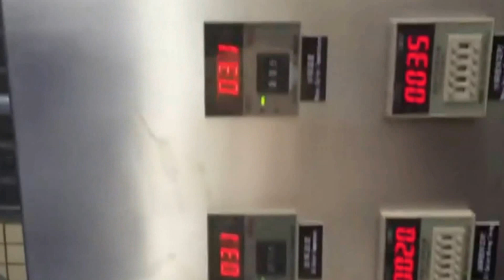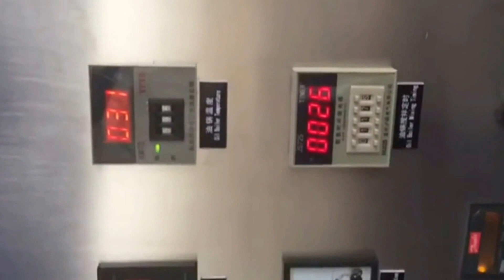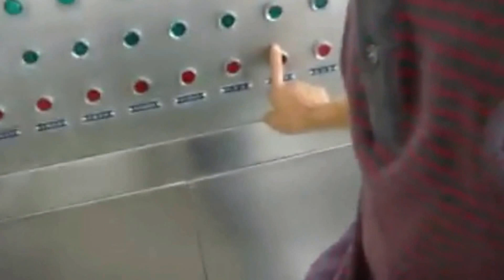300L emulsifying machine materials sucking process vacuum mixing equipment Crema haciendo la máquina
YX-VME300L emulsifying machine materials sucking process vacuum mixing equipment Crema haciendo la máquina designed and manufactured by our engineer team in cosmetic&food&pharma making and packaging machinery is widely used in the daily chemical industry like cream making packing and such like.We as a famous manufacturer moreover can design and produce the packaging machine according to the special requirements from customers.
basic parameter of YX-VME300L emulsifying machine materials sucking process vacuum mixing equipment Crema haciendo la máquina:
Mark for the 300L mixing tank
Main 350 liter316 SS vacuum scraper tank
Load cell weight information
Homogenizer
220 liter water pot with electric heating
Control Panel
Power 22.5KW
Supply power 220V/60HZ three phase for USA Standard
Two packaging size : big carton 1350X2450X2400(L*W*H） 1700X2000X2100(L*W*H）
Weight : 1200kg
This equipment vacuum cream making machine emulsifier pot with electric heating is a set of vacuum deaeration, mixing, homogenizing, heating, electric control and other functions in one,
it is the production of product high-grade paste, honey class ideal equipment,
this equipment is consisted of vacuum homogenizing emulsifying pot, oil pan, water boiler, operation platform, a vacuum;
Features of vacuum emulsifier :
1,Its stirring adopts the speed of stepless regulation, so that the mixing line speed in the 0-80/min adjusted arbitrarily, it will meet different requirements.
2,The advanced homogenizer was made in ROSS company of American technology, its structure unique and efficiency superior .
3,The operation is simple and homogeneous emulsion effect is better.
4,It adopts the German Frug water circulation homogenizing airproof structure, to overcome the problem of ordinary seal leakage, it will not burn out the sealing ring in the high viscosity or no material condition .
5,Where a contact material parts are imported stainless steel material, the container surface mirror polishing 300EMSH ( sanitary ) and comply with the hygiene requirements.
6,The vacuum suction, vacuum deaeration and whole process is finished under vacuum condition, it will be not infected;
Configuration of vacuum blending tank :
a,The main pot, water tank, the tank
b,A vacuum pump and a synchronous electromagnetic valve
c,Emulsifier and material filter
d,Stainless steel operating platform
e,Frequency debugger and an electric control box
Our Factory since 1992 has been manufacturing the cosmetic&food making and packaging machinery.In these field we have the experience rich enough to solve the questions encountered by our customers from both home and abroad.For more information about various high quality machinery like YX-VME300L emulsifying machine materials sucking process vacuum mixing equipment Crema haciendo la máquina,please email via or browse our